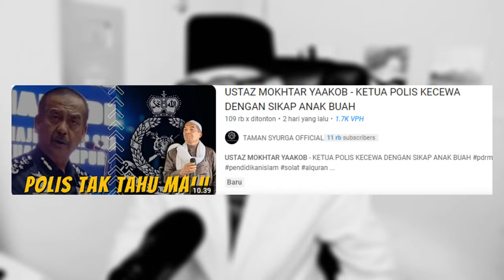🔥WOOHH❗POLIS PON KALAH BILA KENA MARAH DENGAN USTAZ MOKHTAR⁈ KETUA POLIS PUN KECEWA‼ KENAPA⁈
GAES BANTU SUPPORT CHANNEL KITA :

+ @CAKMOJIB TV
+ @KEBUN CAKMOJIB